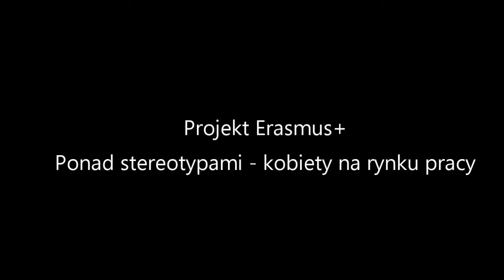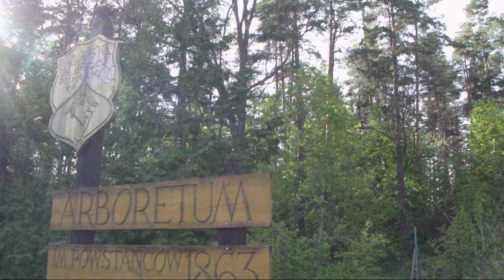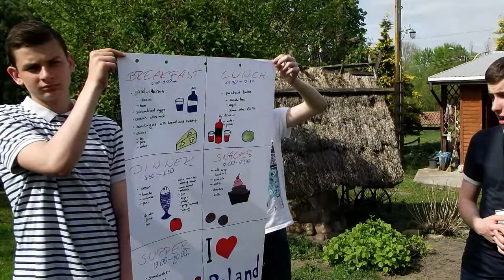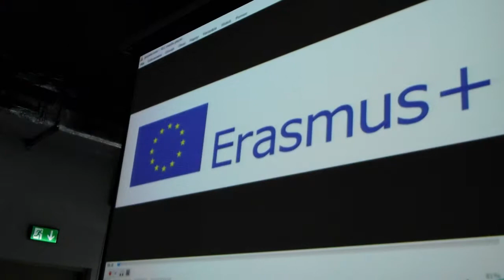Erasmus+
Zakończyliśmy działania w międzynarodowym polsko – chorwacko – włoskim projekcie „Ponad stereotypami – kobiety na rynku pracy” realizowanym ze środków programu Erasmus+ w Białymstoku i Sokółce w dniach 13-19 maja 2017 roku.

Uczestnicy projektu to:

    z Polski studenci Uniwersytetu w Białymstoku i uczniowie Gimnazjum nr 1 w Sokółce.
    z Chorwacji uczniowie EKONOMSKIEJ SKOLI BRACE RADICA DJAKOVO, czyli średniej szkoła ogólnokształcąca o profilu biznesowym.
    z Włoch uczniowie TES "Roberto Valturio" w Rimini, średnia szkoły, która kształci w obszarze ekonomii, biznesu i finansów.